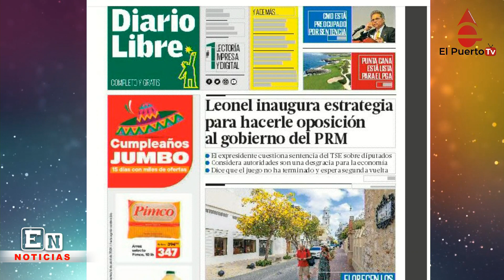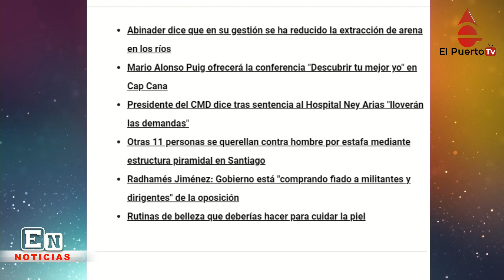Leonel dice es nula sentencia que anula candidaturas y más noticias